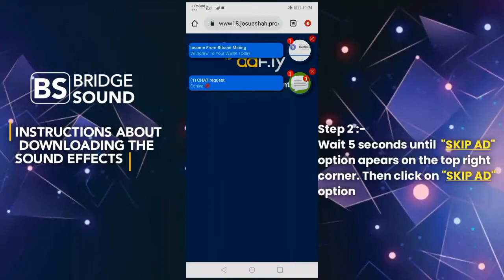Downloading A Sound Effect From Mediafire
Earn $35/hour by taking one minute servey. Click on the link to apply now.

In this video I show you how to download sound effects provided by me which I uploaded on Mediafire. (Helps for most of my sound effects coz some aren't uploaded on Mediafire, they are directed to the real owner of sound effect's page.) it's an easy guide coz most of you probably know how to do that. But If you are having trouble this will help you along.